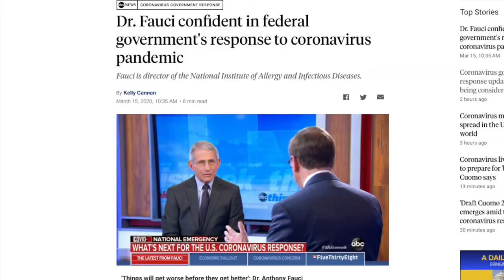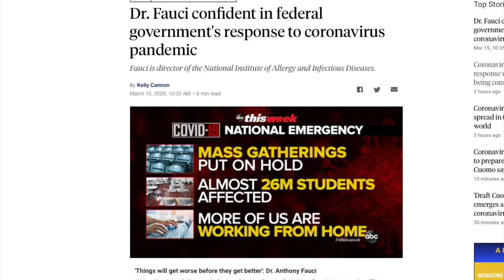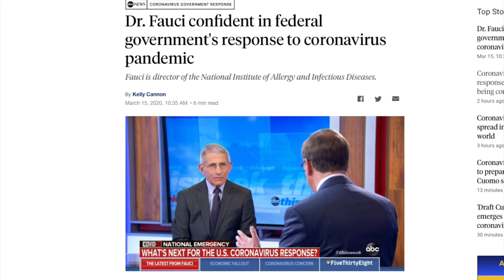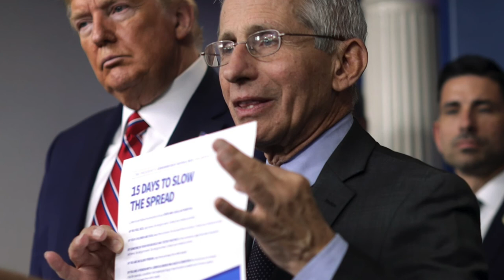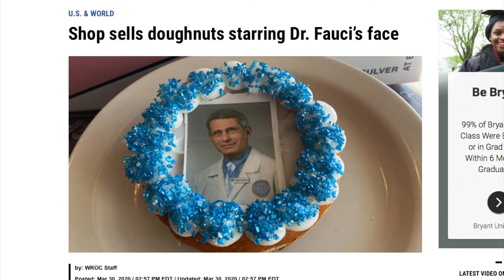VATV |Coronavirus: Bác Sĩ Anthony Fauci Ông Là Ai?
VATV | Theo tài liệu VOA. Trích từ trang nhà Việt Quốc Anh trình bày. Gấu Hiền edited